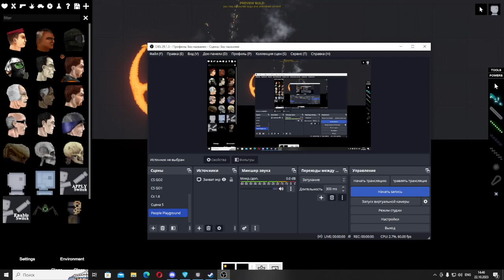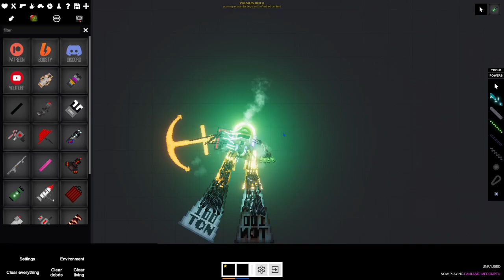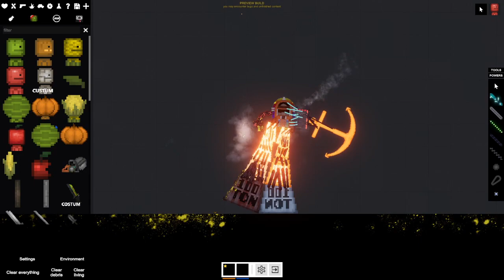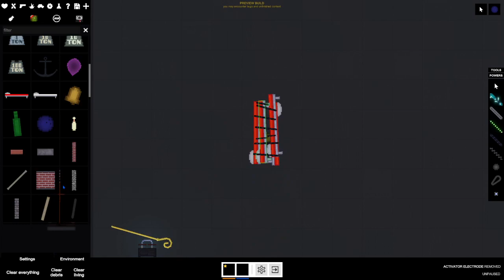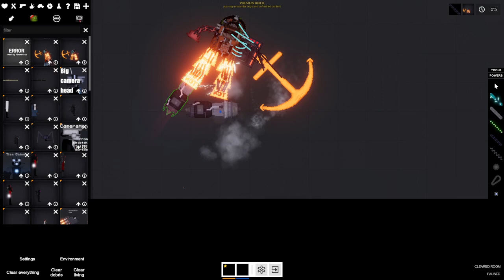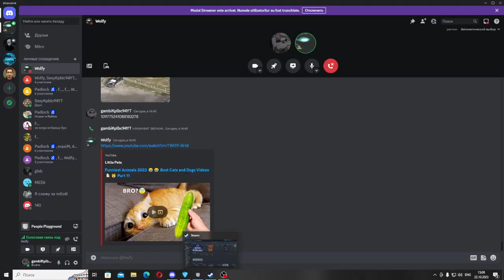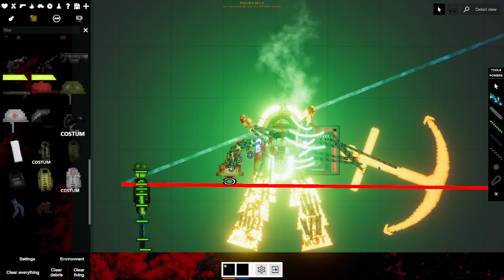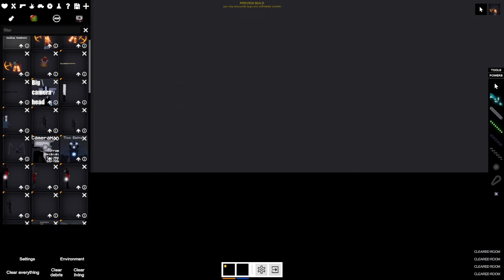People Playground|МИКРО ИЗ ПАРАШИ ВЗЯЛ